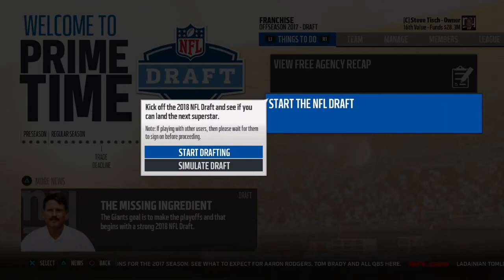REBUILDING THE 3-13 NEW YORK GIANTS!! | Madden 18 Giants Rebuid Franchise Episode 1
Welcome to the first episode of my new series Rebuilding The 3-13 New York Giants on Madden 18 for the PlayStation 4! This series will be like nothing I've ever done on the channel before! This series will be primarily a sim series with focus on signing free agents and most importantly rebuilding the Giants through the draft!